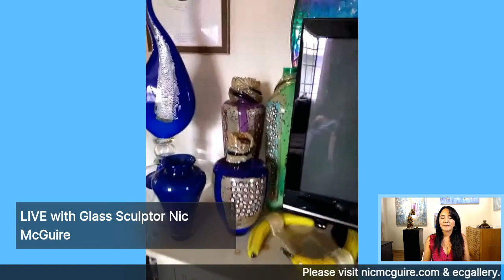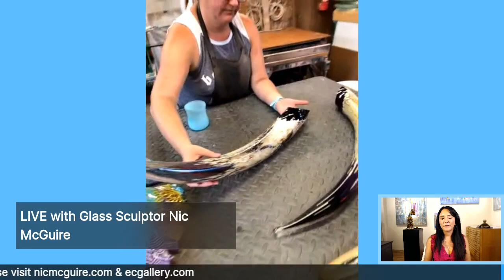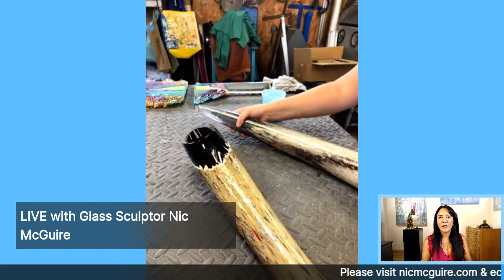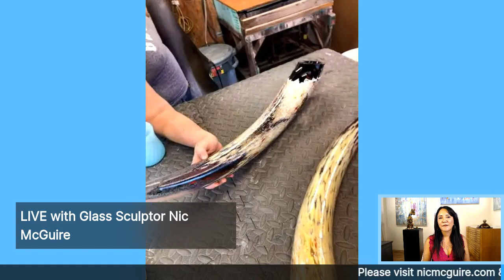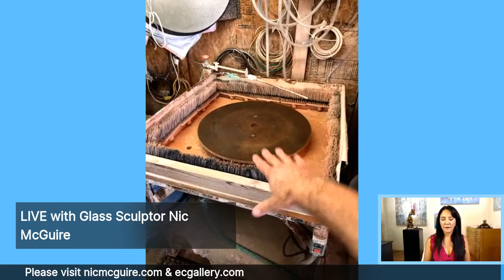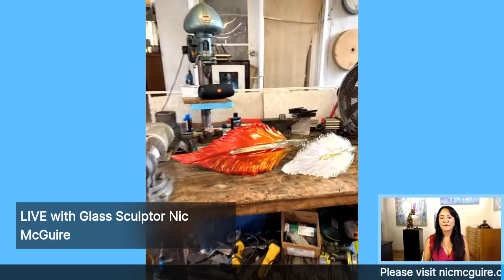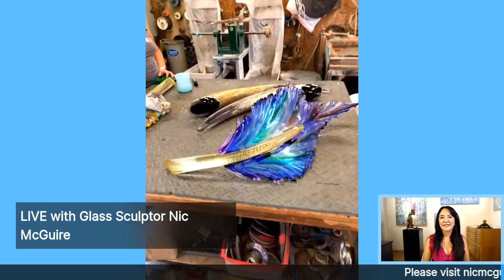Glass artist Nic McGuire LIVE interview with host Ruth-Ann Thorn! Explore the art of glass feathers!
Art of the city starts the week with another great artist! Host Ruth-Ann Thorn brings on San Diego local glass blower Nic McGuire.  The interview included discussions about the impact of art during times of uncertainty.

Since I was a kid I wanted to be an artist.  The act of conveying the world as I saw it intrigued my senses.  I continued to cultivate these new found skills and build upon them with new techniques as I as taught throughout my tie in school. In college I had my first experience with hot glass….mesmerized by the immense heat and energy it took to maintain the molten glass, it caught my attention  The Pilchuck School introduced med to the international glass community which I am a part of now.  I graduated with a BA in Visual Arts from UC San Diego in 2004.
My work incorporates complex Italian Venetian pattern techniques with my own color palettes to produce the current series.  I currently use a skilled team of glassblowers to work together as a well-choreographed and seamless group.